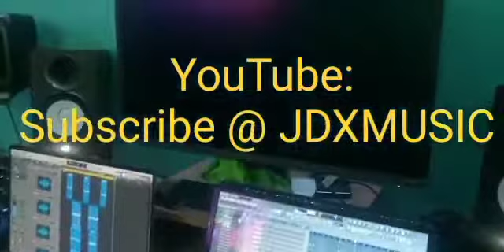A view of the studio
Top Level Recording